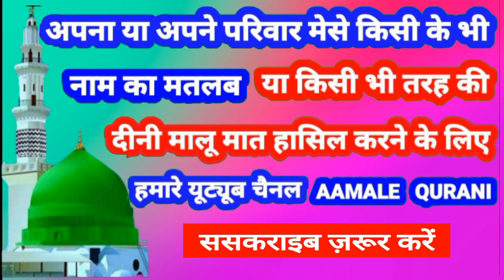Dilraj Name Ki Meaning In Urdu | Dilraj Name Ka Matlab Kya Hota Hai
👉  Assalam Walekum Dosto Istaqbal Hai Apka Hamare Youtube Channel Aamale Qurani Me Aaj Ki Is Video Me Aap Janenge ( Dilraj )  ( दिलराज )  ( دل راج ) Name Ka Matlab Kya Hota Hai 👇